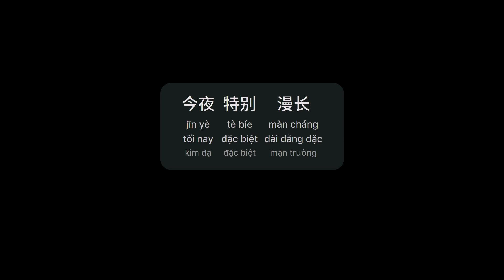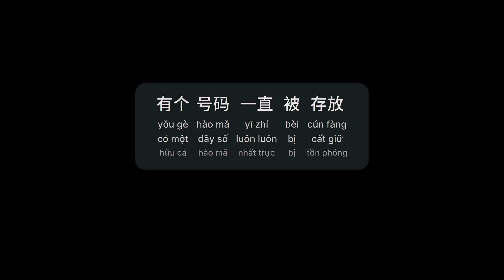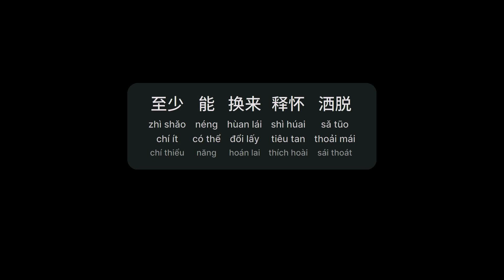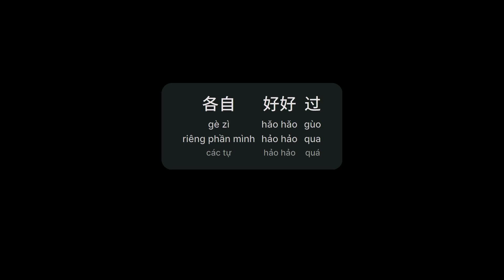讲真的 - 摩登兄弟 (Giảng Thật - Ma Đăng Huynh Đệ)